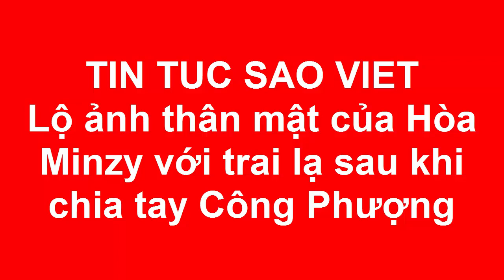Hòa Minzy Lộ ảnh thân mật với trai lạ sau khi chia tay Công Phượng(Tin tức Sao Việt_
Khoảnh khắc khá đẹp đôi của nữ ca sĩ bên 1 anh chàng điển trai.